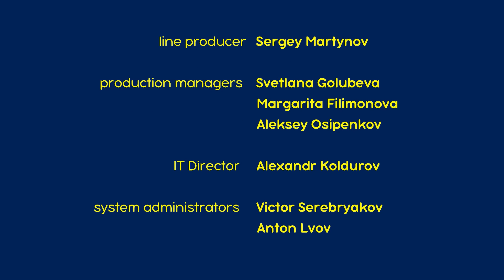Le Storie Di Paura Di Masha - Storia Tormentata Di Un Gattino Perso E Ritrovato 🐱 (Episodio 4)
Come tutti I bambini, Masha aveva paura di perdersi, finché sentì una storia su di un gattino. Era solo un piccolo gattino, ma con una particolare caratteristica: non appena usciva di casa, si perdeva.
Così, una volta, mentre inseguiva un gomitolo per la strada, era così preso dal giocare che non notò di essersi perso! Era terrorizzato dallo strano ambiente che lo circondava e non riusciva a trovare la strada di casa!
Il povero gattino non sarebbe rimasto salvo in strada a lungo se non avesse trovato un piccione viaggiatore che lo riportò dal suo amato proprietario.
Masha conclude la storia dicendoci: “Se vi perdete, non allarmatevi! Ricordatevi bene il vostro indirizzo o il vostro numero di telefono e non siate vergognosi nel chiedere aiuto!”

Tremate! Masha ha deciso di provare un nuovo genere - le storie di paura! E rivela agli spettatori il segreto più importante con il suo solito fare da bambina: le paure vivono solo nella nostra immaginazione. Masha insegna ai bambini a liberarsi di ogni paura giocando e raccontando le sue storie e spiega le ragioni delle paure comuni a tutti i bambini e come affrontarle. Ogni episodio è un'entusiasmante e colorata storia con personaggi affascinanti e colonne sonore ispirate da Grieg e Tchaikovsky.